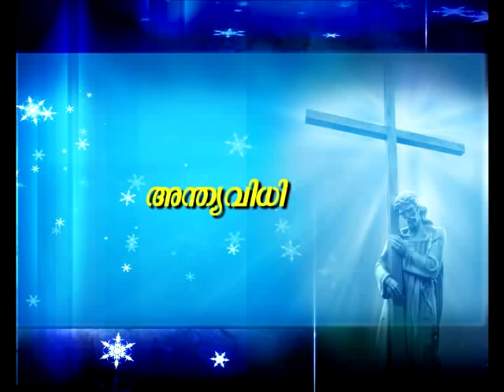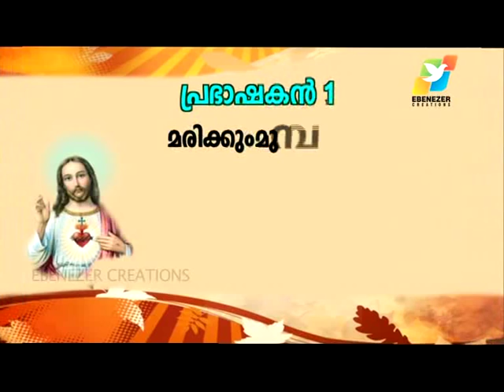വിഷയം: അന്ത്യ വിധി (andhyavidhi)